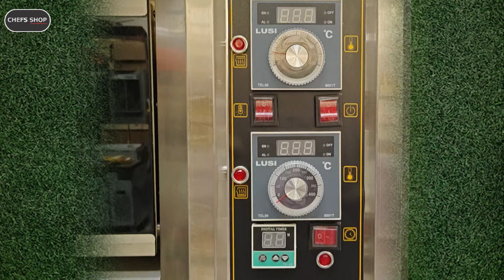2 Deck 4 Tray Gas Oven with 10 Tray Electric Proofer | Special Price ₹1,25,000 | Limited Offer!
⚙️ Features:
Oven: 2 Deck, 4 Tray (without stone), Gas operated
Proofer: 10 Tray, Electric
Ideal for baking bread, cakes, and pastries
High performance and energy-efficient design

📅 Offer valid while stocks last. Hurry before it’s gone!
Address - Plot No. 6, Khasra 16/24, Ambika Enclave (Near Shiv Park) Shukr Bazaar Road, Sector 15, Kakrola, Dwarka, New Delhi 110078